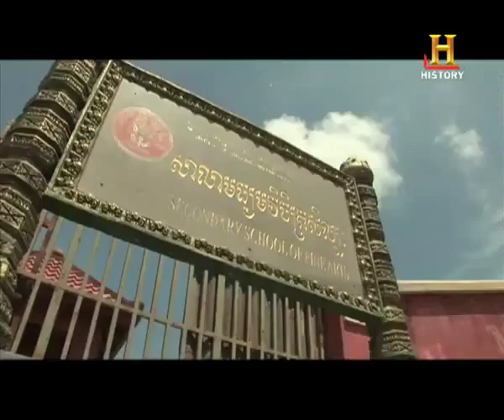Preserving History Cambodian Royal Ballet.wmv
Pressering History of The Cambodian Royal Ballet, that has explained about The Cambodian Situation and the History of Khmer Culture - Royal Classical Ballet by Princess Norodom Bopha Tevi. Princess Norodom Bopha Devi was the famous Apsara Dancer - Cambodian Royal Classical Ballet in the Past - Cambodia.